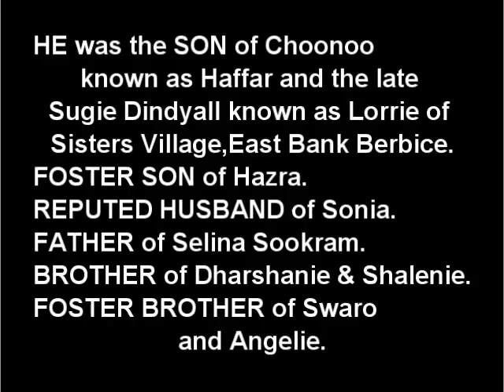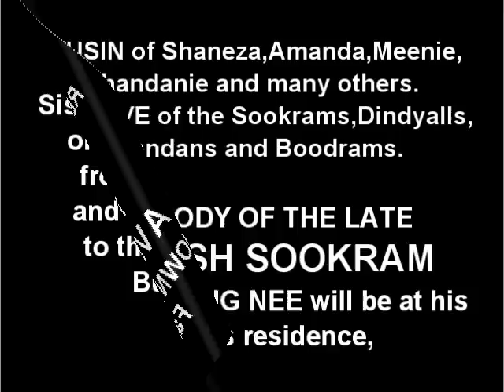Death Announcement - Avinash Sookram